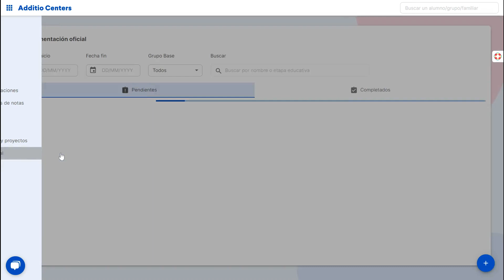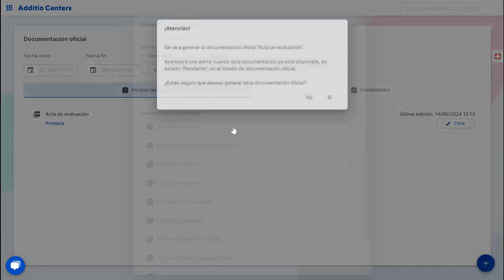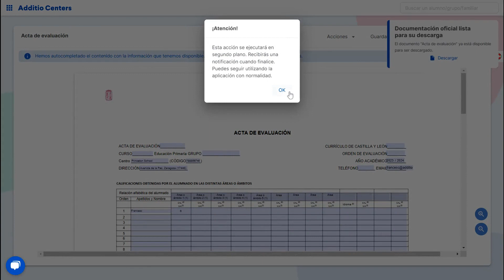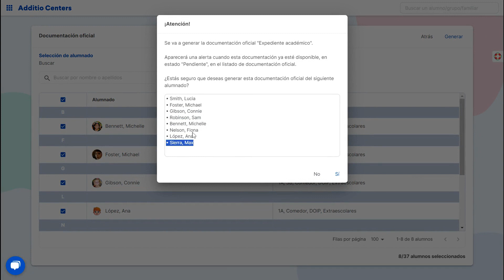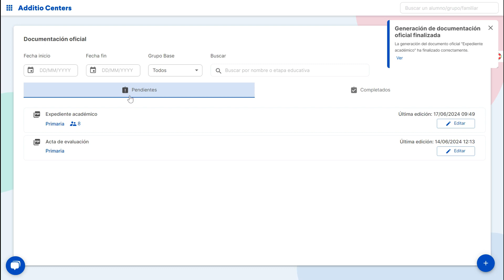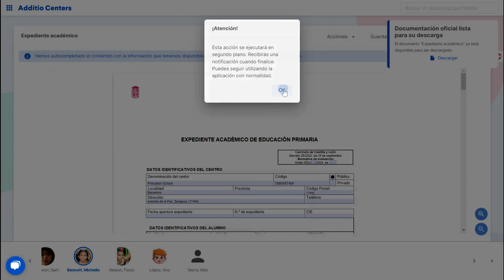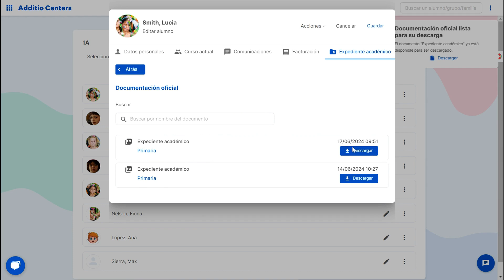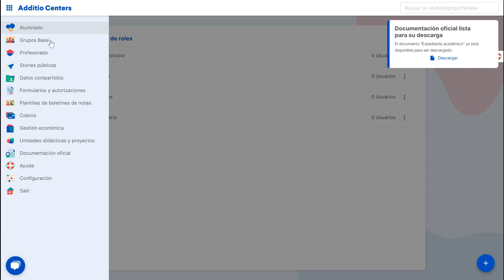Como crear los documentos oficiales según tu región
En este vídeo vamos a ver como funciona el módulo de documentación oficial de Additio App, que permite generar los documentos oficiales según tu región.

Todos los documentos oficiales generados pueden descargarse y se guardan en el expediente académico del alumnado.

Un sistema simple y rápido para generar la documentación oficial.